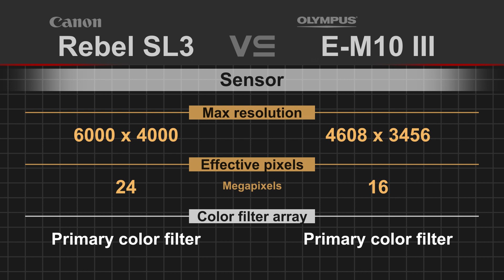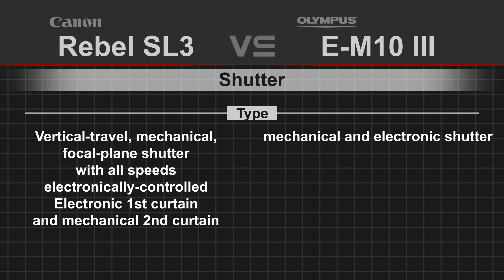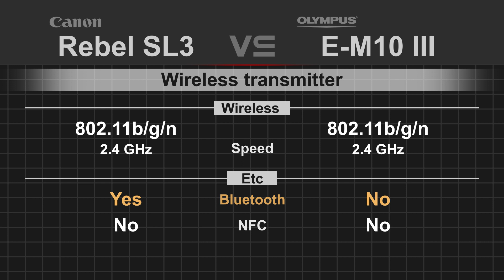Canon EOS Rebel SL3 (200D II / 250D / Kiss X10) vs Olympus O-MD E-M10 Mark III